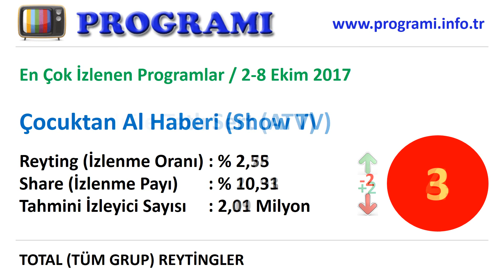En Çok İzlenen Programlar - 2-8 Ekim 2017 Reyting Sonuçları, Haftalık Program Reytingleri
Televizyonda en çok izlenen programlar hangileri. Reytingi en yüksek olan programlar. Bu hafta en çok hangi program izlendi. İşte 2 Ekim-8 Ekim 2017 haftalık reyting sonuçları, tv'nin top 10 programı. Reyting sıralaması yükselen, düşen ve değişmeyen programlar.

1. O Ses Türkiye (TV8),
2. Kim Milyoner Olmak İster (ATV),
3. Müge Anlı ile Tatlı Sert (ATV),
4. Çocuktan Al Haberi (Show TV),
5. Gece Hattı (Show TV),
6. İlk Buluşma (Fox TV),
7. Seda ve Uğur'la Artık Susma (Show TV),
8. Milyonluk Resim (Fox TV),
9. Esra Erol'da (ATV),
10. Son Durak (ATV)